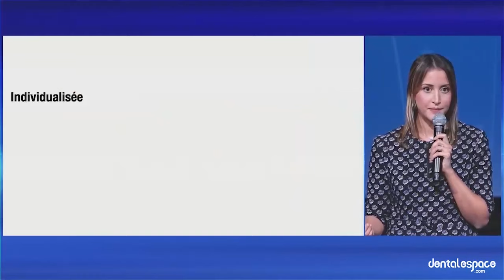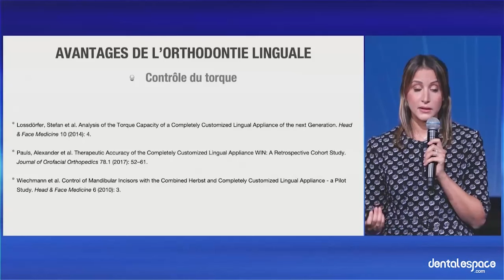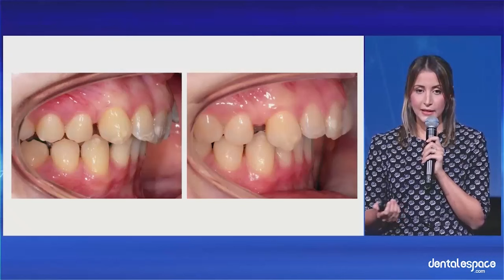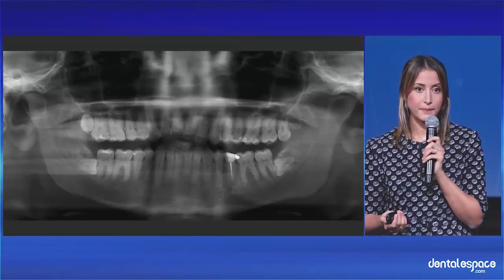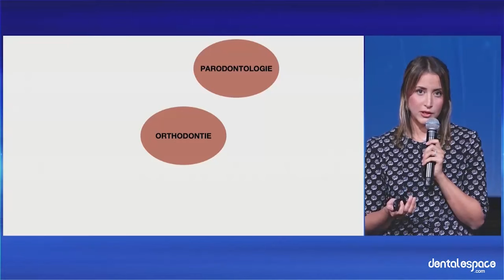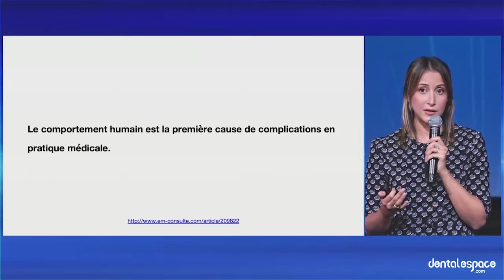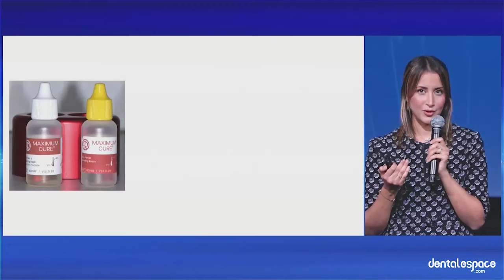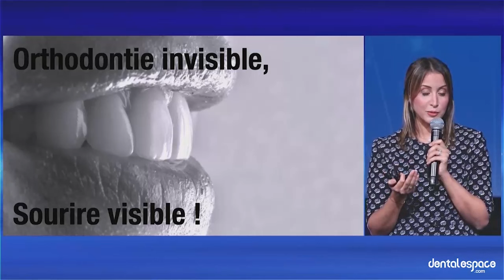✨ Quand l'orthodontie invisible entre en scène...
Ons Alouini 👩🏼‍⚕️, orthodontiste, nous a fait l'honneur et le plaisir de répondre à notre invitation en octobre dernier !
🎥 Lors de sa conférence en direct, elle nous a livré sa vision et son expérience concernant les innovations technologiques mais aussi numériques qui ont complètement changé sa pratique au quotidien 💪

Retour sur un peu plus de 20 minutes de partage d'expérience et de conseils qui améliorerons votre quotidien !

📱 Suivez-nous !

✨ When invisible orthodontics takes centre stage...

Ons Alouini 👩🏼‍⚕️, orthodontist, did us the honour and pleasure of responding to our invitation last October !
🎥 During her live conference, she gave us her vision and experience of the technological and digital innovations that have completely changed her day-to-day practice 💪

A look back at just over 20 minutes of shared experience and advice that will improve your daily life!